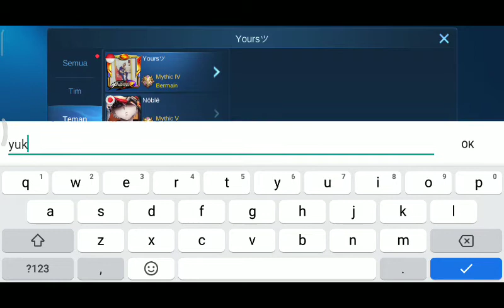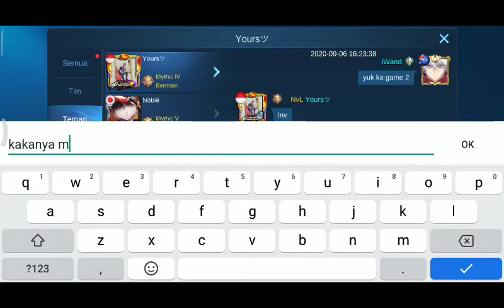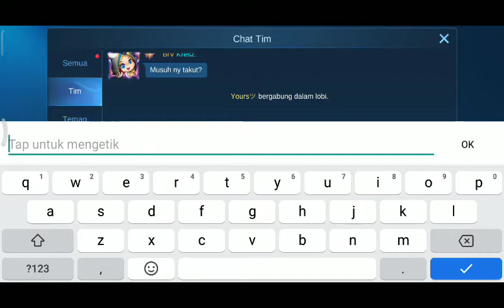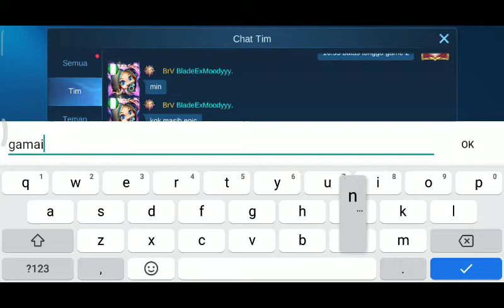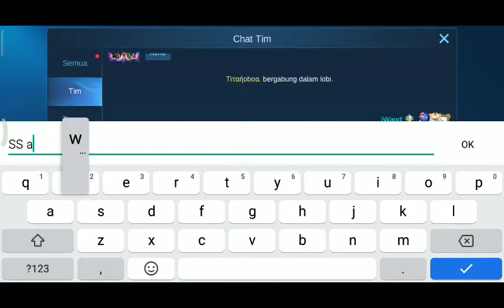Mobile Legend Bang-Bang Tournament Online: Grand Finals - Weekly XVIII (Best of 3)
Grand Finals: Atomic Bravo 2 - 0 Epic Abadi (Best of 3)

308 Donuts Auto Chess Mobile x2
410 Diamonds Mobile Legends Bang-Bang x1
310 Voucher Chess Rush x2

Follow Meister Tournament Esports Online

Komen juga untuk Kritik dan Saran ya Challenger